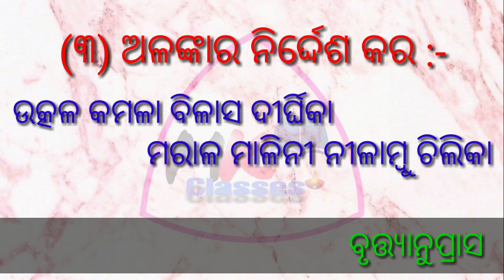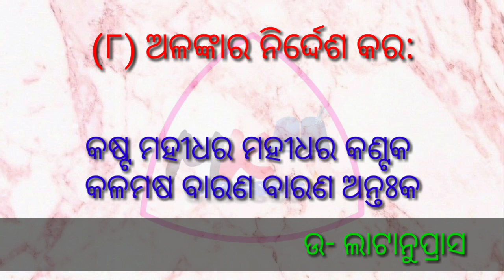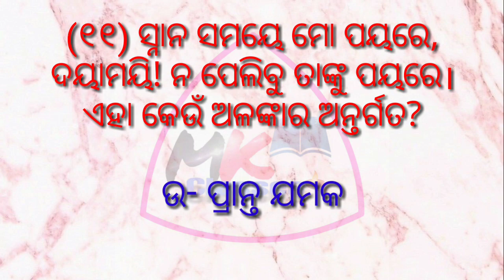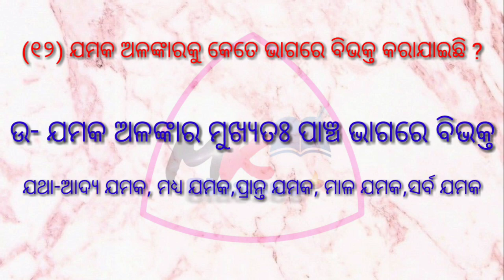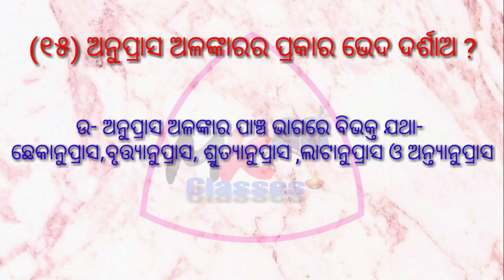Most Important Question Alankar। Odia Grammar ।ପରୀକ୍ଷାରେ‌ ଆସିଲା ଭଳି ପ୍ରଶ୍ନ।+2 Arts Optional OdiaChse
ଜୟ ମା ବୀଣାପାଣି
ଜୟ ମା ତାରିଣୀ
ଜୟ ମା ଉଗ୍ରତାରା
 ଏହି ଭିଡିଓଟିରେ ଓଡ଼ିଆ ବ୍ୟାକରଣ ବିଭାଗର ଅଳଙ୍କାରୁ ପରୀକ୍ଷାରେ ଆସିଲା ଭଳି କେତେକ ପ୍ରଶ୍ନ ଏବଂ ଉତ୍ତର ଉପରେ ମାନସ ସାରଙ୍କ ଦ୍ଵାରା ଆଲୋଚନା କରାଯାଇଛି।

Telegram Group Link:A Destination For Learning & Success...
Classes For : +2 Arts & Class -X

    ଧନ୍ୟବାଦ
ଜୟ ଜଗନ୍ନାଥ